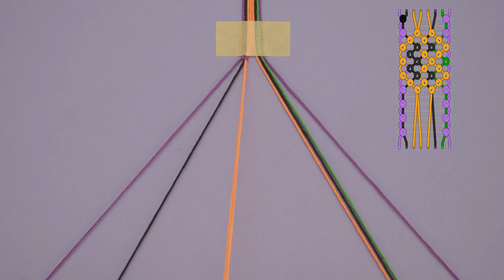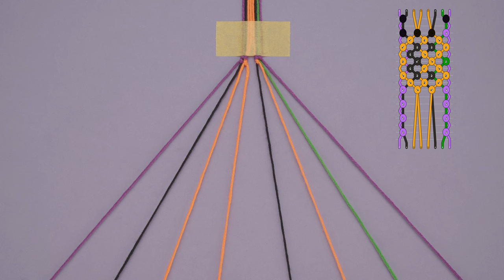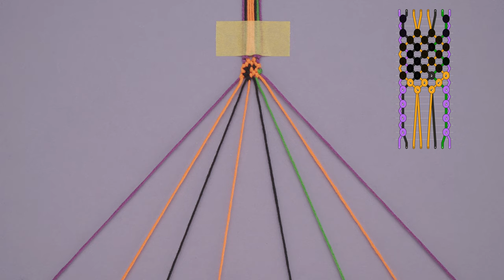Halloween Jackolantern Pumpkin Friendship Bracelets Step by Step Tutorial|Easy Tutorial for Beginner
LIKE FRIENDSHIP BRACELETS?

I Use Embroidery Floss.